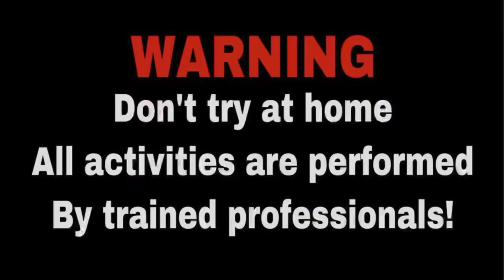EXPERIMENT NYUMET MERCON MISSLE 16 SHOTS DENGAN KAPAL REMOT!!! SEPERTI RUDAL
EXPERIMENT NYUMET MERCON DAN PETASAN DENGAN KAPAL REMOT